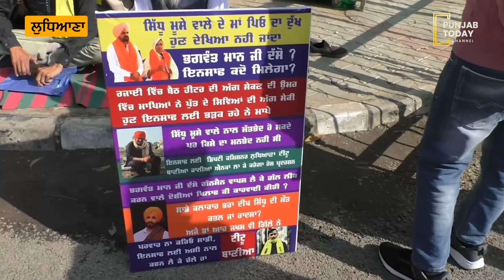ਸਿੱਧੂ ਮੂਸੇਵਾਲਾ ਦੀ ਮੌਤ ਦੇ ਮਾਮਲੇ ਵਿੱਚ ਡੀਸੀ ਦਫਤਰ ਵਿਖੇ ਟੀਟੂ ਬਾਣੀਆ ਵਲੋਂ ਧਰਨਾ - ਪ੍ਰਦਰਸ਼ਨ | Punjab Today